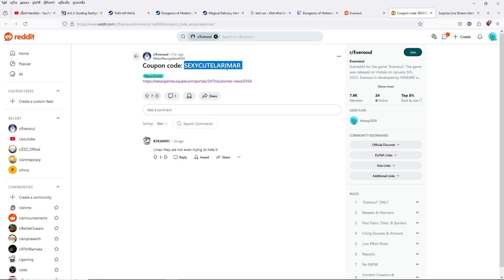Eversoul (Andriod)(English) #134 Coupon Free 1000 gems SEXYCUTELARIMAR (Valid until 1 August)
Credit : Reddit/eversoul